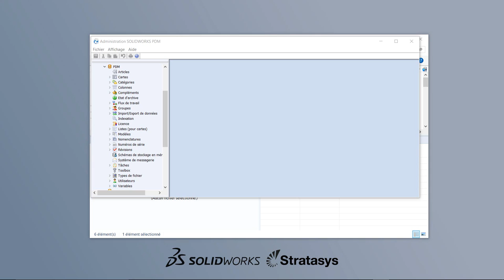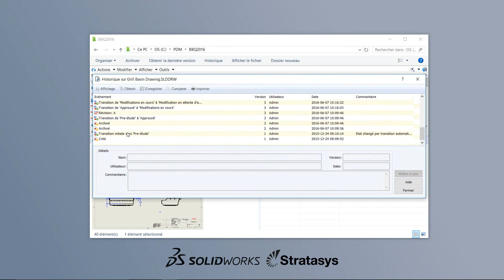SOLIDWORKS PDM Truc technique - Memoire Froide - Novembre 2016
Lorsque l’on termine un projet, il serait parfois intéressant de supprimer des versions qui ne sont plus utiles.  C’est pourquoi il est possible de le faire dans PDM et ce automatiquement.  Venez voir comment faire.